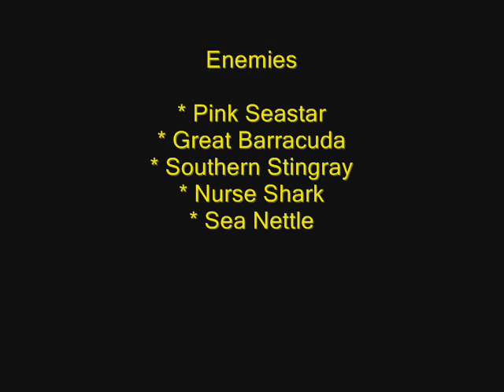The Ocean Hunter 2-Caribbean Sea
the 3rd basic sea you can choose in the beginning of the game